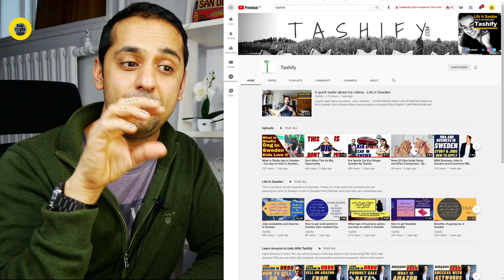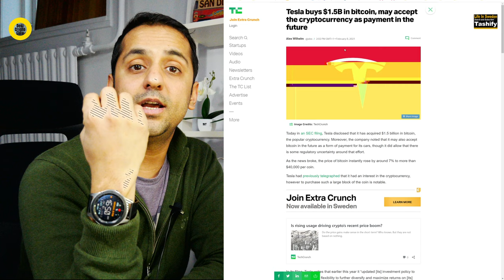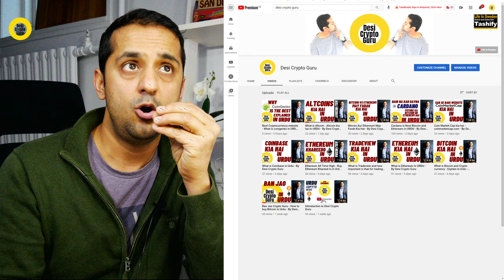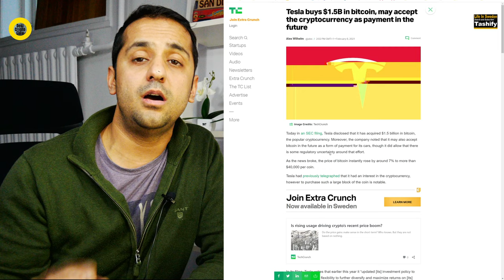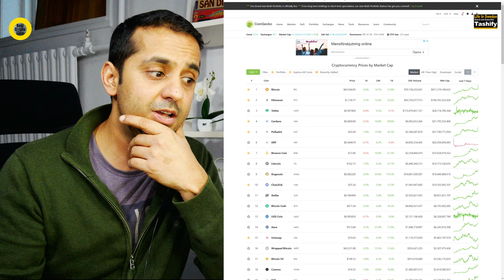BIG NEWS - Elon Musk Tesla Bought 1.5 Billion Bitcoin - By Desi Crypto Guru